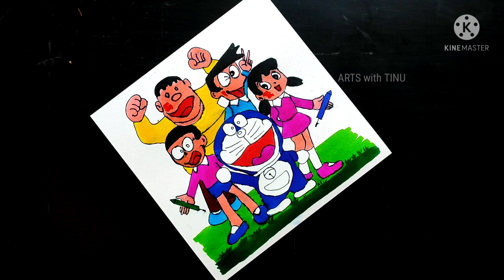Doremon friends Hali drawing for bigners. Happy holi Easy drawing. holi festival.(Step by step)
Hiii guys
wealcome to my YouTube channel
Holi drawing
Holi drawing
होली पर चित्र आसानी से बनाएं. Happy Holi Easy  drawing. How to draw a Holi festival. (Step by Step)
doremon friends drawing
doremon drawing for bigners

Description

How To Make Pichkari At Home | How To Make Holi Spray At Home | Holi
This Video is About. Making holi spray paint at home easy To guys es video me maine normal plastic bottle se spray bottle bna ke dikhaya hai Hope You Like This Video To Get More Regularly Interesting Video Subscribe Now And Hit The Bell Icon. Your Queries : how to make holi colours at home how to make pichkari at home how to make pichkari how to make how to make holi colour holi spray how to make a holi colour how to make holi spray at home how to make pichkari with bottle how to make spray bottle at home for plants how to make spray bottle at home easy how to make spray bottle at home easy in tamil how to make spray bottle at home easy malayalam homemade spray bottle homemade spray bottle for plants homemade spray bottle in tamil homemade spray bottle malayalam homemade spray paint booth homemade spray paint bottle homemade spray paint gun spray paint kaise banaye holi colour spray kaise banaye holi pichkari gun holi pichkari 2021 how to make spray paint at home how to make spray paint diy spray paint spray bottle pichkari holi 2021 THANKS FOR WATCHING

Holi
Holi art and beautiful
drawing about holi
Holi
holi ki drawing
Holi per beautiful drawing
Holi# per
happy Holi festival
होली की डराईग
होली का चित्र
होली का चित्र दिखाओ
होली पर चित्र
holika dahan drawing holi painting holidrawing how to draw pongal festival festival drawing pictures how to draw eid festival how to draw festival of diwali holi drawing radha krishna festival drawing images how to draw christmas festival holi drawing academy

holi festival easy drawing/holi drawing/how to draw holi drawing step by step/ rangpanchami